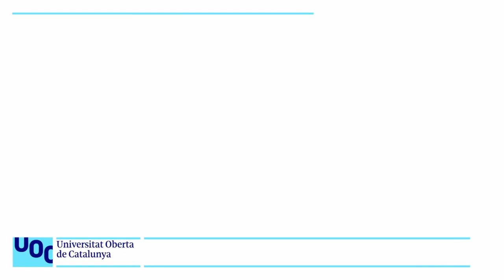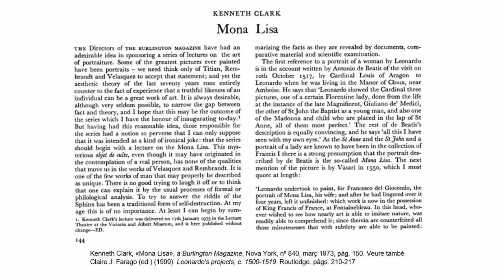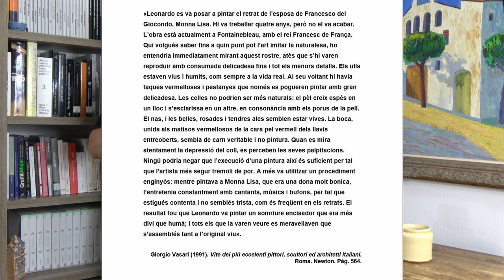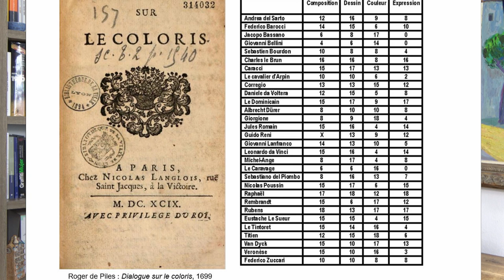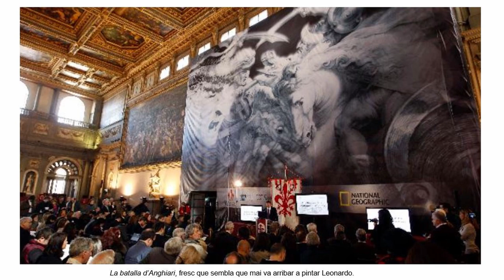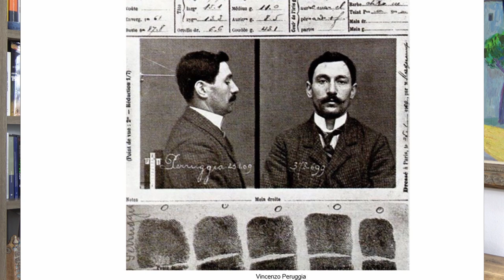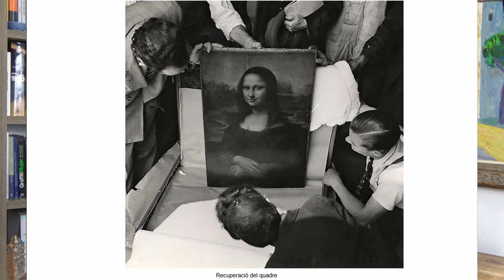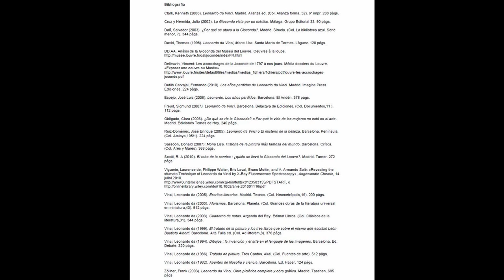Curs: Llegir obres d'art. Leonardo da Vinci: Mona Lisa o Gioconda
Estudi monogràfic de la Gioconda de Leonardo da Vinci a partir del conjunt de problemes actualment no resolts del tot, com ara qui es la model? Existeixen dues Mona Lisa? Per què va anar a parar al rei de França? Realment somriu? Com ha esdevingut l’obra pictòrica més popular?, que s’intenten resoldre seguint el següent esquema:
Lectura segons Gombrich, 0:03:53
- l’sfumato, 0:06:13
- el paisatge, 0:07:38 i 0:15:11
Lectura segons Carlo Argan, 0:09:09
Anàlisi iconogràfica, 0:11:27
- El somriure, 0:14:43
Lectura segons Kenneth Clark, 0:20:56
Lectura segons Paul Barolsky, 0:21:28
1. Cànon artístic d’una elit cultural, 0:24:51
2. el misteri del seu somriure, 0:26:07
3. Els altres misteris que no ho són, 0:30:34
a) L’autor, 0:31:45
b) La model, 0:32:29
c) La data, 0:36:43
d) Qui va ser Lisa Gherardini, 0:39:46
e) Per què va a anar a parar al rei de França, 0:44:02
4. Qualitats artístiques, 0:46:20
5. La Mona Lisa arriba al Louvre, 0:55:39
6. El culte a Leonardo, 1:03:40
7. La Mona Lisa esdevé misteriosa, 1:17:00
8. La segrestada, 1:27:07
9. Lisa esdevé popular, 1:47:49
10. Lisa esdevé global, 1:57:26